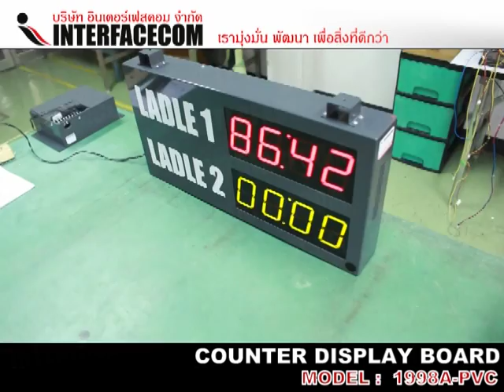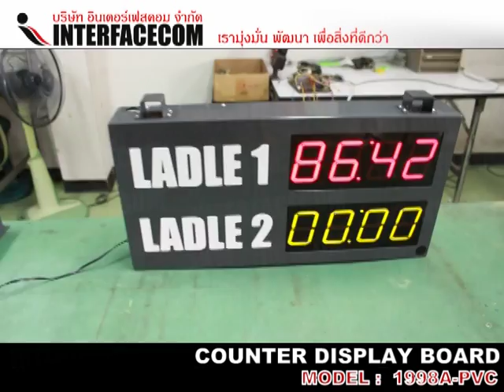นับจำนวน COUNTER DISPLAY BOARD 1998A PVC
COUNTER BOARD : 1998A - PVC

บอร์ดนับจำนวน (COUNTER BOARD) เป็นอุปกรณ์ที่เข้ามาช่วยในการนับชิ้นงาน ซึ่งเหมาะสำหรับงานอุตสาหกรรมที่มีการผลิต­ชิ้นงานออกมาแล้วต้องการทราบจำนวนการผลิตว­่าจำนวนที่ผลิตได้เท่าไหร่ ในแต่ละครั้งการผลิตสามารถช่วยให้ลูกค้าที­่มีปัญหาต้องการนับจำนวนในการผลิตสินค้าใน­แต่ละครั้งให้ถูกต้อง บอร์ดนับจำนวนของเราสามารถช่วยนับและตั้งค­่าควบคุมการผลิตแต่ละครั้งให้ตรงกับความต้­องการได้อย่างถูกต้องแม่นยำ และยังสามารถนำไปใช้งานได้อีกหลายประเภทใน­การนับ เช่น
- การวัดระดับน้ำ
- การนับจำนวนแบบนับเป็นโหล
- การวัดความยาวผ้า หน่วยเป็นเมตร หลา นิ้ว มิลลิเมตร
- การวัดความเร็วรอบของมอเตอร์
- การวัดอัตราการไหลของน้ำ ลิตร/นาที
- การวัดน้ำหนัก เพราะสามารถนำไปต่อร่วมกับ โหลดเซลล์ (Load Cell) ได้ไม่ว่าจะเป็น 1 ตัวหรือ 4 ตัว